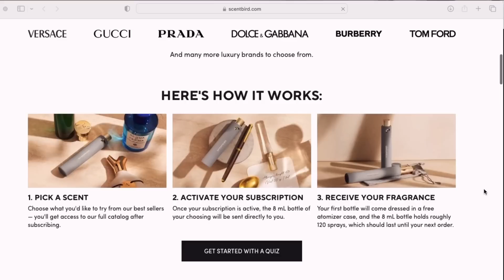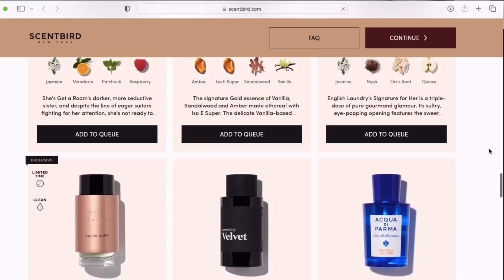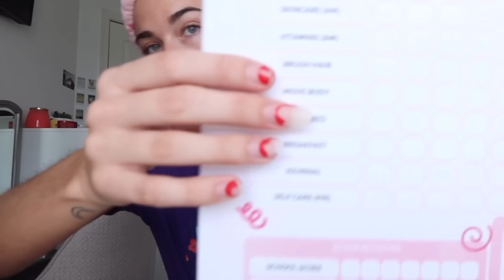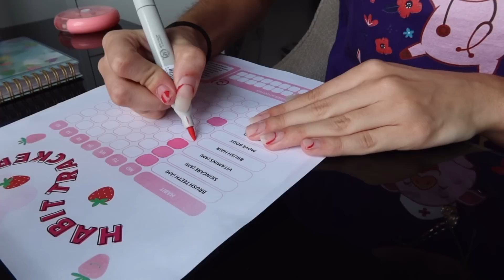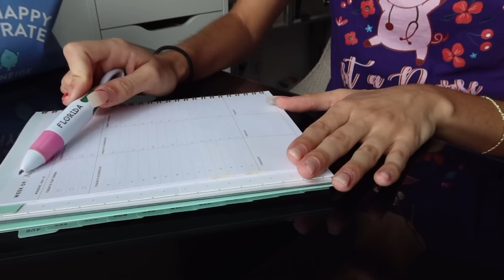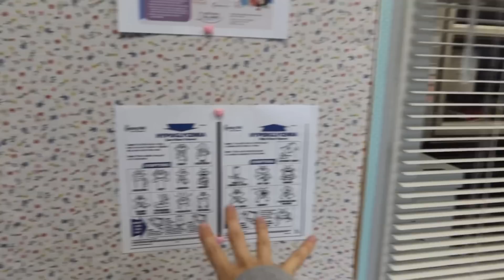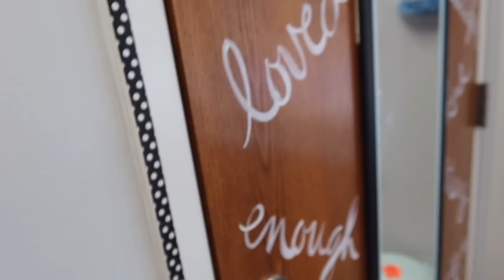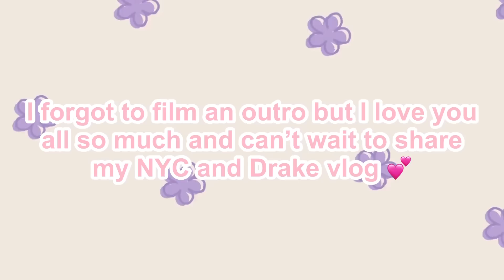WEEKLY VLOG | BSN classes, drake prep, mental health, school clinic update